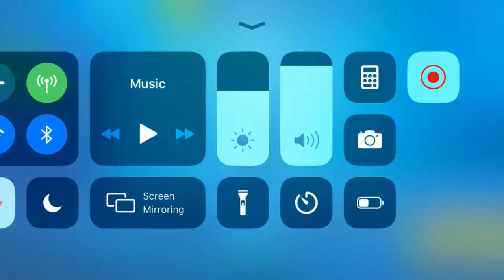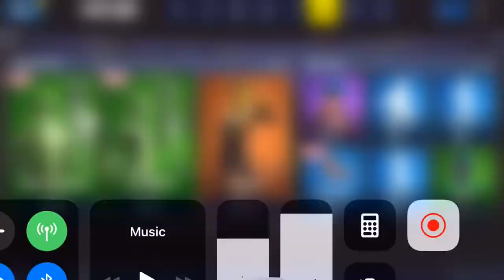Who Want One Of My Fortnite Acc (Direction in Description)